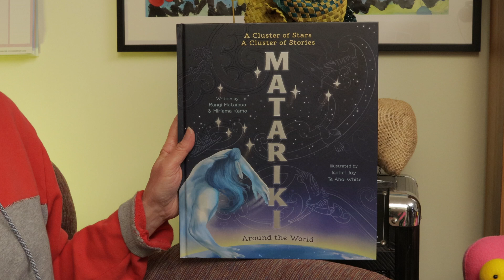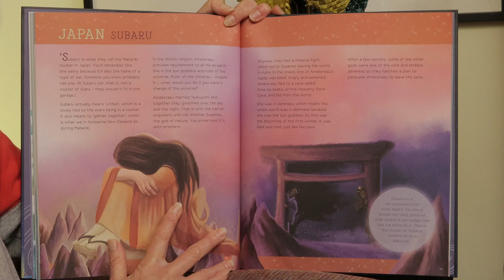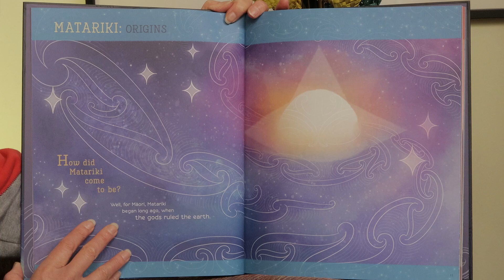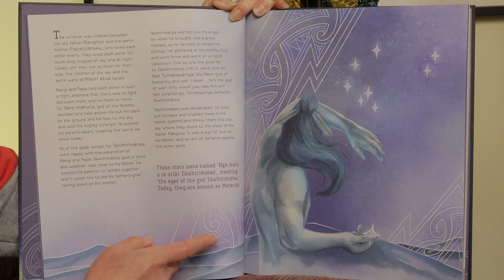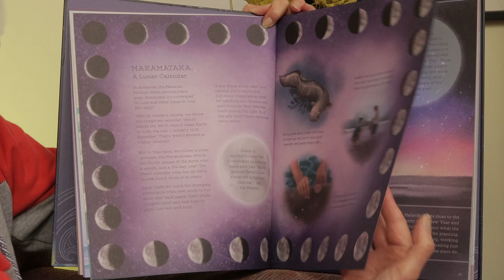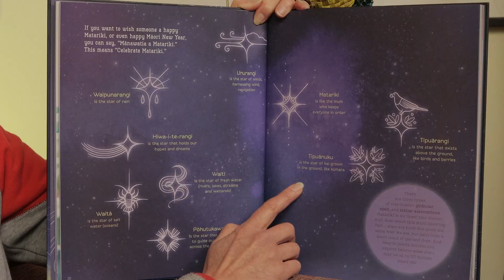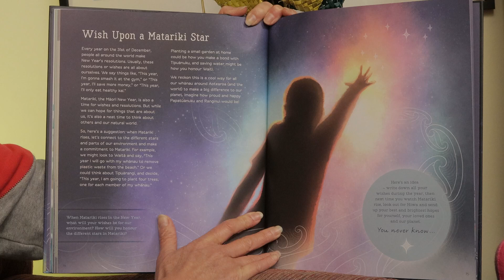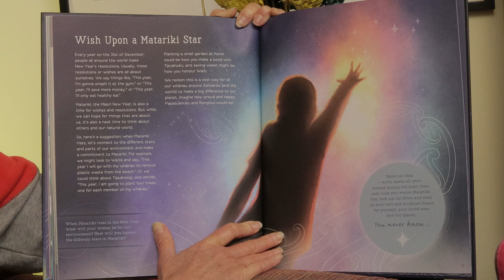Matariki Around The World - Suzy's Book Corner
The lovely Miriama Kamo has teamed up with astronomer, Rangi Mātāmua, to create this beautiful book - Matariki Around the World - with the help of illustrator, Isobel Joy Te-Aho White.

The cluster of stars that we know as Matariki are seen by countries all over the world, where they're known by different names!  Miriama and Rangi tell the story of the stars, from some of those countries and also share an amazing amount of information about what the cluster of stars mean to us in Aotearoa.

The book has been published by Scholastic NZ to coincide with the first time Aotearoa celebrates Matariki with a public holiday. Manawatia a Matariki - Celebrate Matariki!

The music at the beginning and the end of this segment is from my waiata/song My Little Library, a song I wrote with my dear friends Arthur Baysting, Brent Holt and Peter Dasent.